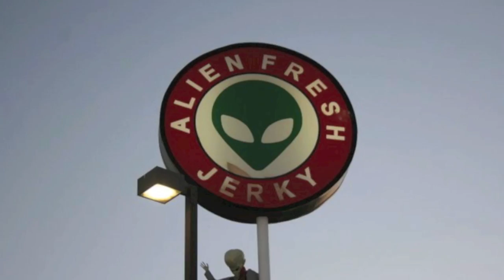always together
Las Vegas Baby!!